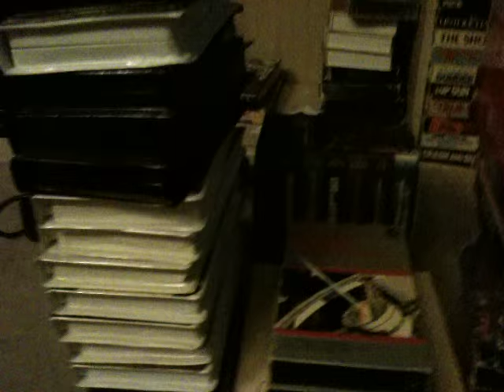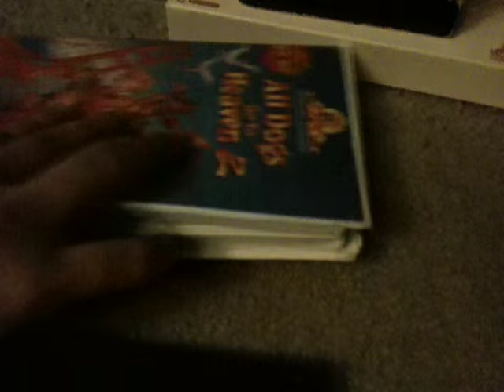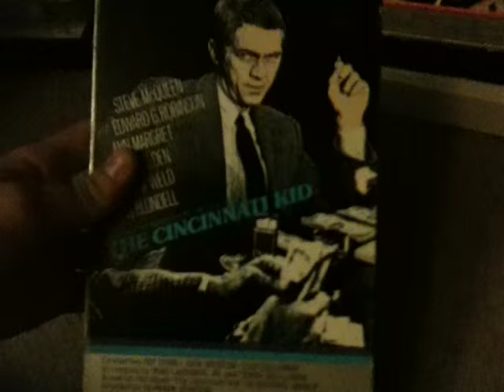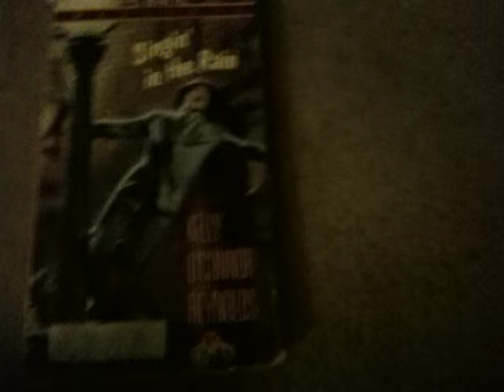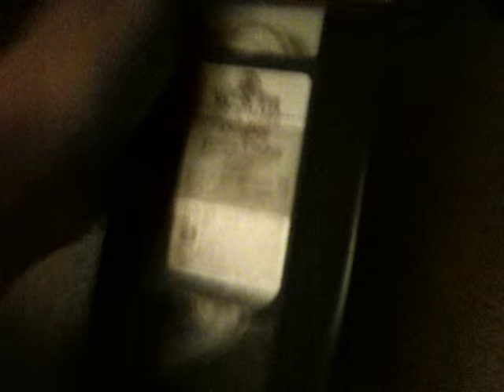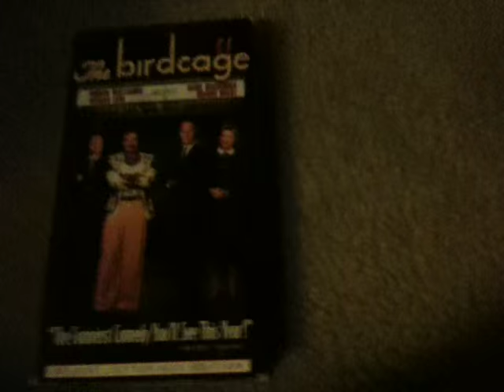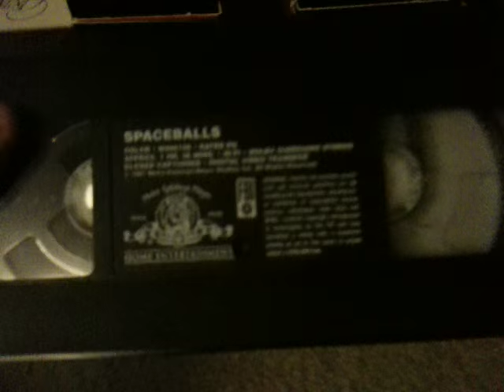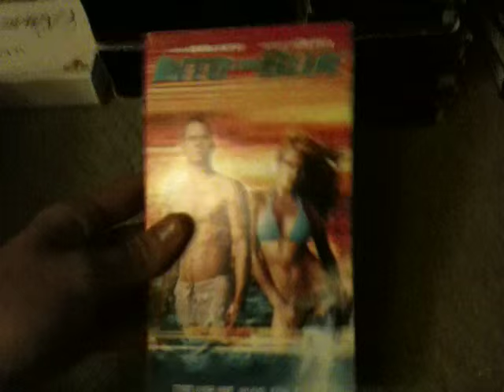My MGM vhs collection as of 6/13/16